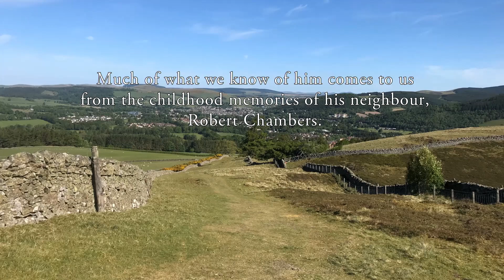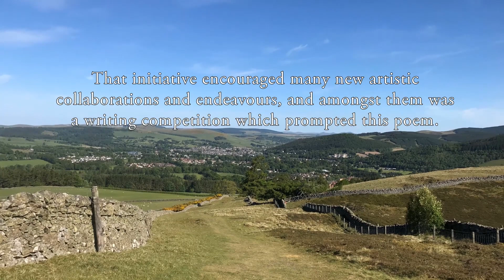Pat Goodacre presents: The Path I Tread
eastgateathome is part of the Eastgate’s Open Doors Campaign. To help prepare the theatre to re-open, please consider donating and click on ‘Donate’. Prefer offline? To donate by cheque, please send to the Eastgate Theatre, Eastgate, Peebles EH45 8AD. Your generous support will help make the Eastgate ready to welcome everyone back to create many more magical experiences.

About this clip:
Pat Goodacre takes us on a personal journey through Peebles’ past, encountering drovers, witches, weavers, a piper and, of course, the Beltane along the way. As Pat explains in her introduction, this film revisits her 2014 prize-winning poem submitted to a competition that was part of a year-long programme of events, coordinated by the Eastgate, to mark Peebles being named as the most creative town of its size in Scotland.

Words and pictures: Pat Goodacre
Edit: Euan Farmer